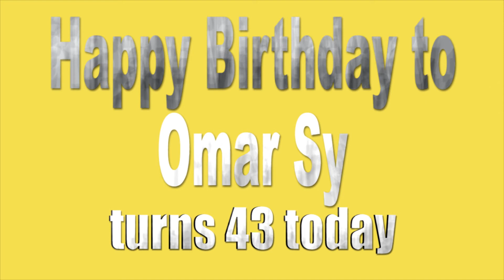January 20 Birthdays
Happy Birthday to Evan Peters  !!!
Happy Birthday to Pete Ploszek  !!!
Happy Birthday to Daniel Cudmore  !!!
Happy Birthday to Omar Sy  !!!
Happy Birthday to Ron Harper  !!!